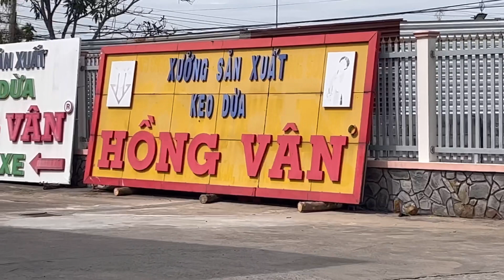PGHH phái đoàn cô Bảy đi cứu trợ ghé tiệm kẹo dừa